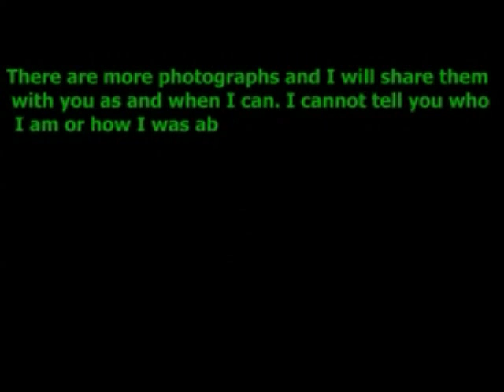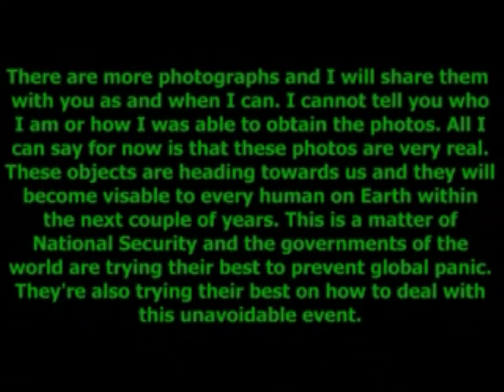Planet X Photos Taken January 2008 Nibiru Myth or Monster?